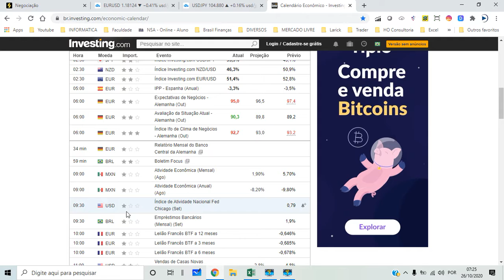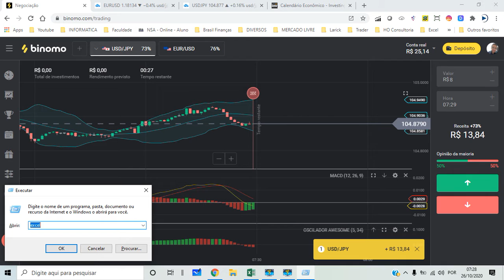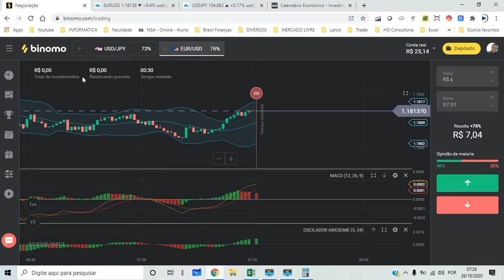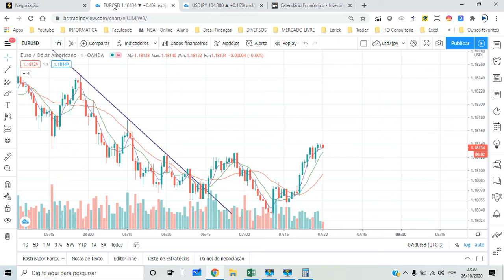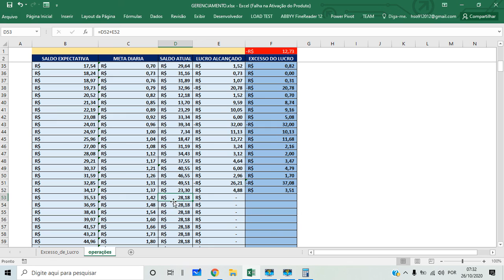53° Dia Operando Opções Binárias | Começando Bem a Semana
53° Dia operando opções binárias, hoje fizemos 3 operações e ficamos no 2x1 e 1 martigale, mas esperamos a oportunidade aparecer, vitorias observando os volumes e os tamanhos das velas, essa estratégia para operar está ajudando muito, mas continuamos estudando para melhorar cada dia mais o nosso operacional.